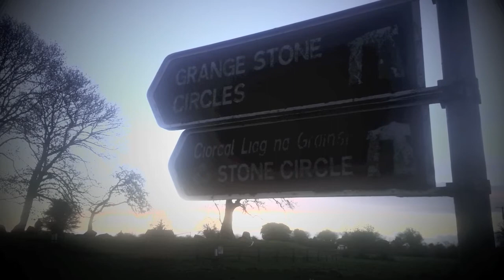Lough Gur Co. Limerick's Winter Solstice Timelapse 2013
Mungret Heritage brings you a short timelapse of the beautiful Winter Solstice sunrise of 2013 on December 21st from the stone circle at Grange, Co. Limerick.